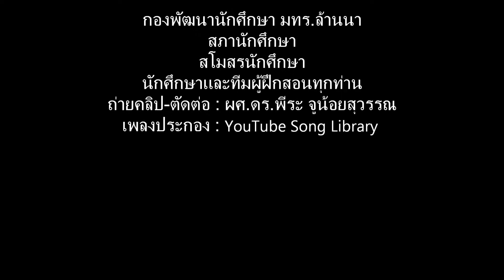ล้านนาเกมส์ 2561/6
คลิปเบื้องหลังการฝึกซ้อม เตรียมการแสดงในพิธีเปิด-ปิด กีฬามหาวิทยาลัยเทคโนโลยีแห่งประเทศไทยครั้งที่ 34 "ล้านนาเกมส์" และงาน 9 ราชมงคลร่วมใจสืบสานวัฒนธรรมไทย ครั้งที่ 10 (โดยองค์การนักศึกษาทั้ง 9 ราชมงคล)  ซึ่งในปี 2561 มหาวิทยาลัยเทคโนโลยีราชมงคลล้านนา ได้เป็นเจ้าภาพอีกครั้งหนึ่ง โดยจะจัดขึ้น ณ สนามกีฬาสมโภชน์เชียงใหม่ 700 ปี  ระหว่างวันที่ 3-10 กุมภาพันธุ์ 2561 ขอบคุณทีมงานผู้อยู่เบื้องหลังการทำงานทุกท่าน